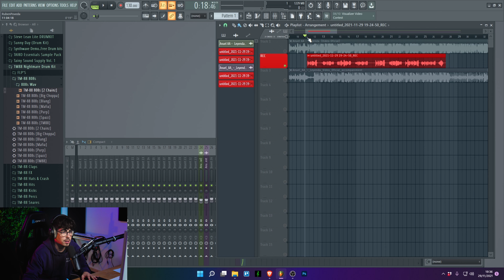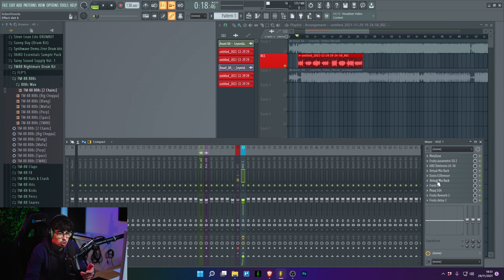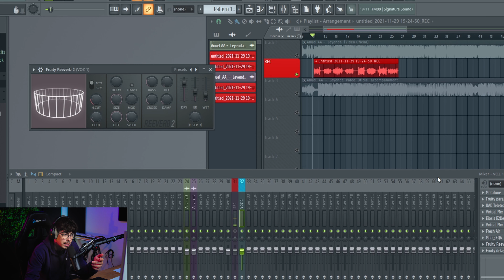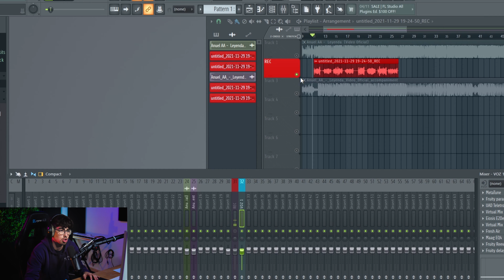Cómo MEZCLAR VOCES estilo ANUEL 👹 (LEYENDA) Voces Reggaeton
Anuel acaba de lanzar álbum y como no puede ser de otra manera analizamos el sonido de sus voces para traeroslo al canal y descifrar como se mezclan las voces de reggaeton estilo Anuel.